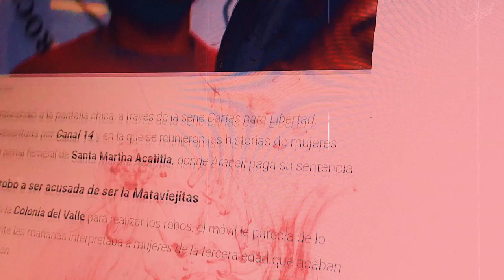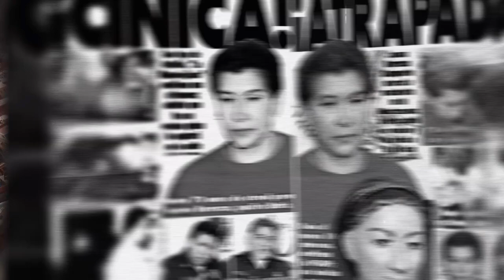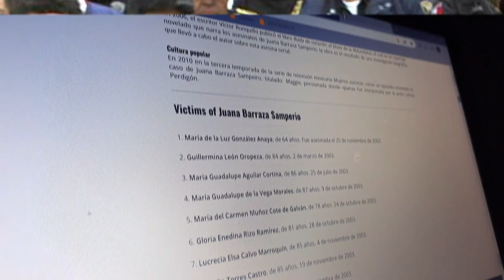THE MEXICAN OLD LADY KILLER | SHORT DOCUMENTARY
Short documentary - Juana Barraza, the old lady killer
Voice credits to: elevenlabs.io